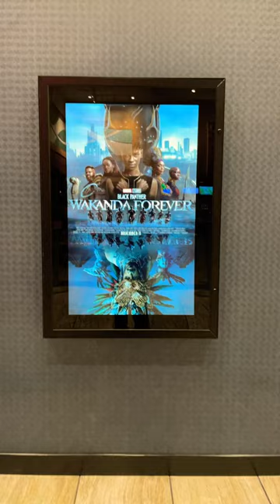In the Theater